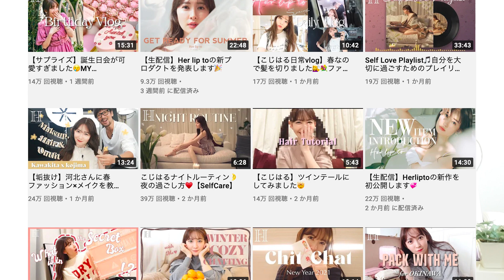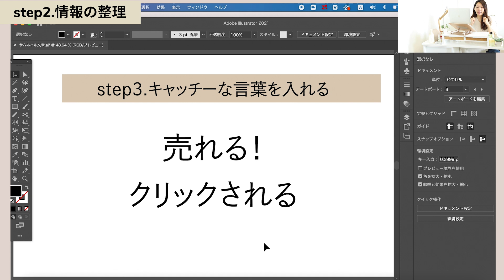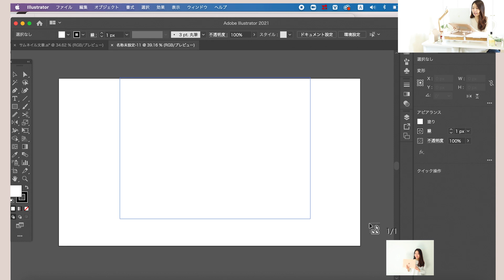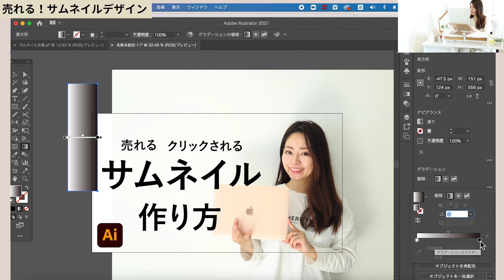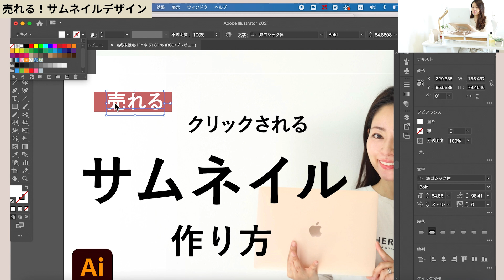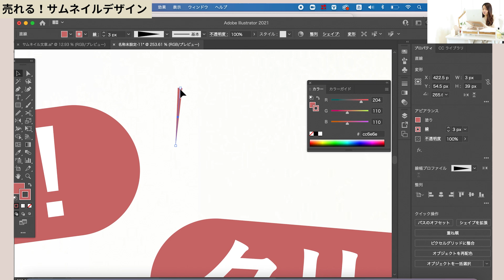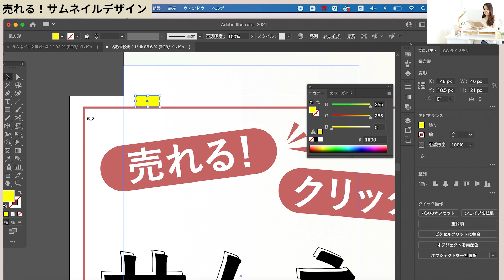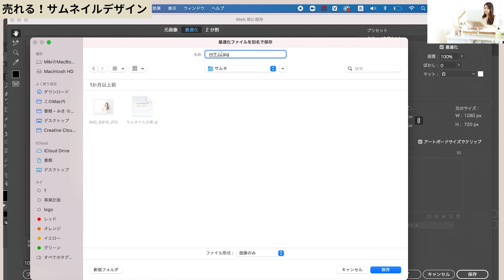【制作動画付き・2021年最新版】売れる！クリックされる！イラストレーターで作るサムネイルの作り方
本日 は売れる！クリックされる！
Illustratorで作るサムネイルの作り方をご紹介していきます。

■ オンラインIllustrator講座

✅mikimiki LINE公式アカウント

YouTubeチャンネルmikimiki webスクールの更新情報やライブレッスン情報、スキルアップに繋がるお得な情報を不定期で配信しています😄

さらに！登録で以下特典もプレゼント中👇
☆Instagramフォロワーを増やすための完全ロードマップ
☆Canva特別テンプレート
☆フリーランスとして最短で収益化するためのチェックリスト

経営者・サロンオーナー・フリーランス・個人事業主の方に「Next」がわかる
情報を届ける無料ニュースレター

　【無料登録はこちら】無料で学べるニュースレター

▼デザインオフィスRirianのInstagram フルリニューアル▼

●目次
00:00 オープニング
01:47 写真選びのポイント
03:15 情報整理
05:18 ターゲットを決めてデザイン
18:10 サムネイル作成のポイント

■スポンサー

■関連動画

②Webデザイナーが教えるサムネイル・バナーの作り方

■mikimikiのプロフィール
デザインオフィスRirian | 株式会社Ririan&Co,代表取締役 扇田 美紀（mikimiki）
デザイン系YouTuber
クリエイティブツールCanva日本初の公式アンバサダー

2014年フリーランスのWEBデザイナーとして独立後、
2020年株式会社Ririan&Co.を設立。
自身がデザインオフィスの代表としてデザイナーとして活動する一方で、
「mikimiki web school」の運営や
オンラインスクール「Ririan School.」などWebデザイナーを目指す方のサポートも精力的に行っている